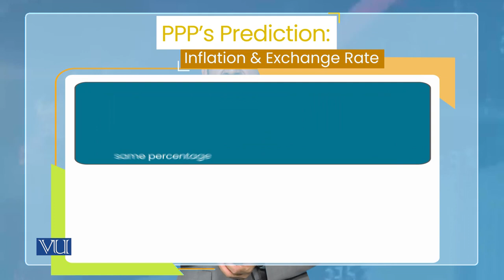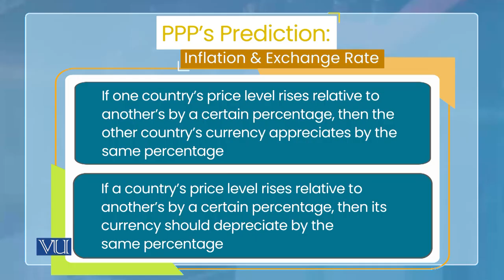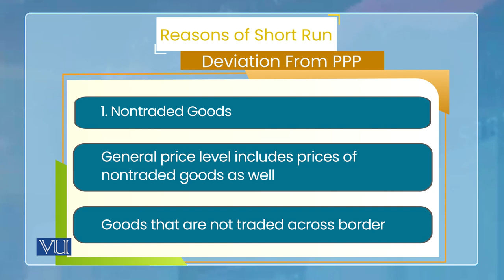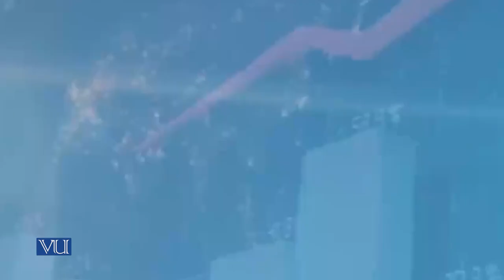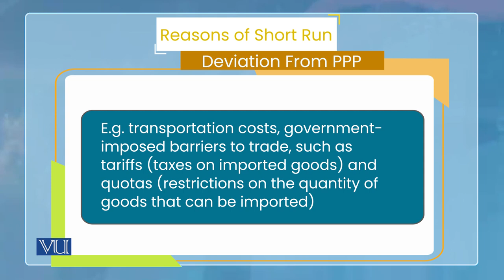Monetary Economics | ECO604_Topic175